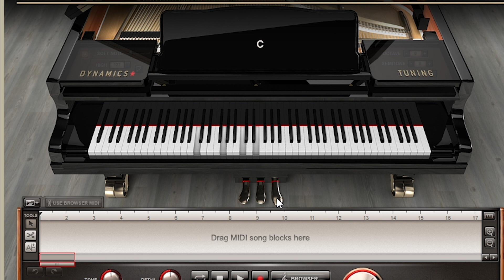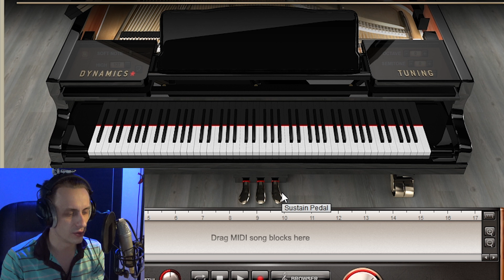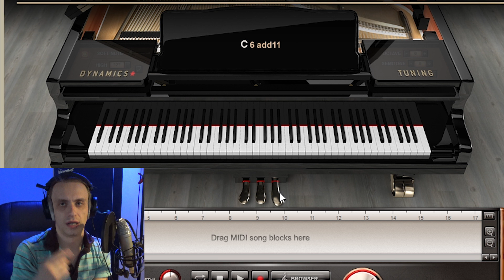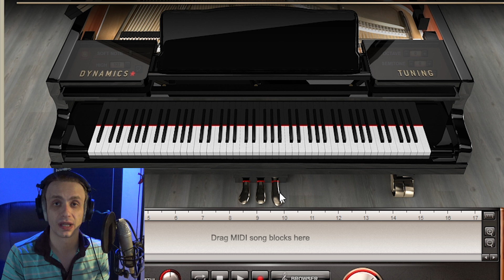Как добавить в музыку эмоций? (для начинающих!) | Аранжировка | Не Школа Музыки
Я попытался доступно объяснить о том, как сделать вашу музыку более эмоциональной и как эти эмоции правильно подать для слушателя. Здесь минимум какой-то музыкальной теории, говорить мы будем больше об ощущениях.

00:00 - Вступление
01:28 - Грустные и веселые аккорды
03:18 - Динамика и тесситура
06:07 - Размашистые аккорды